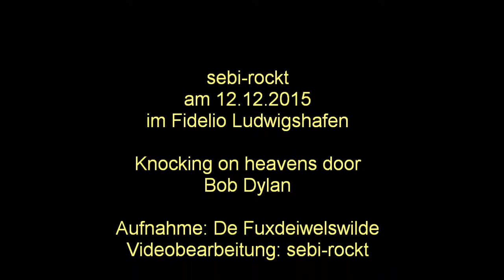Sebi-rockt - Knocking on heavens door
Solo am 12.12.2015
Aufgenommen vom Fuxdeiwelswilde
Leider ist der Ton etwas leise.